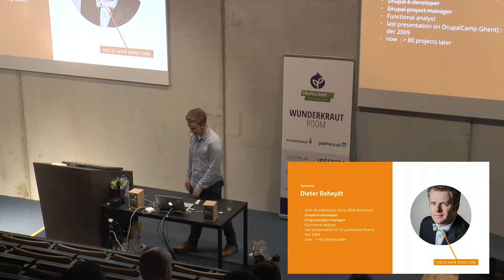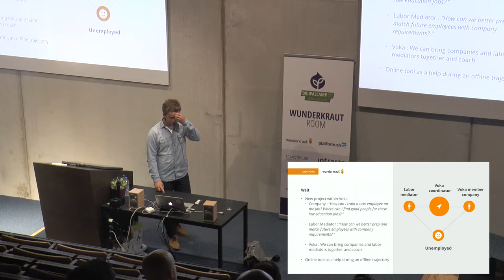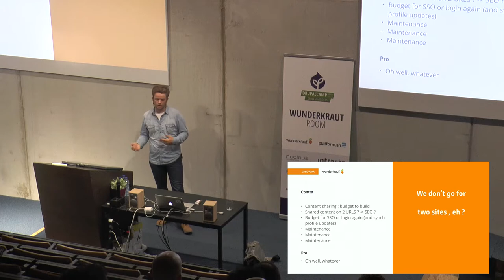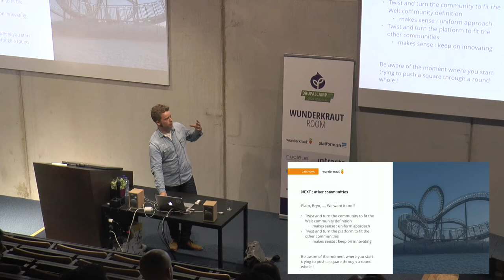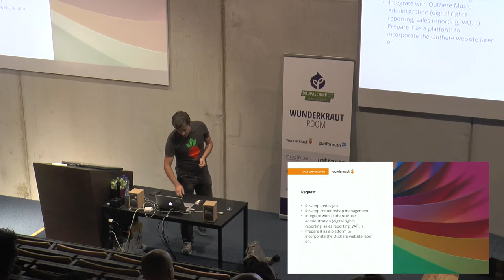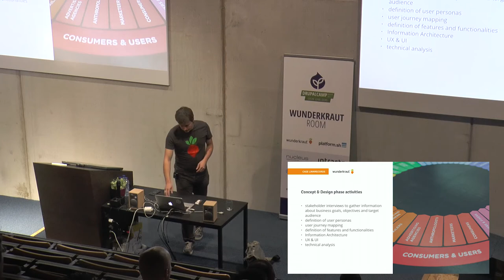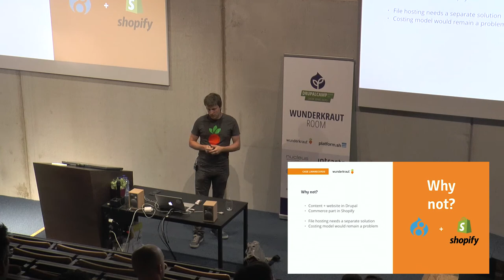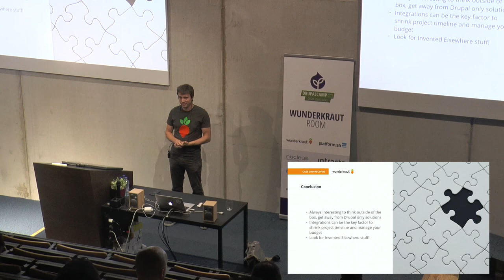Architecture for adv. platforms and e-Commerce solutions sponsored session by Wunderkraut BE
Architecture for advd platforms and not-your-typical e-Commerce solutions sponsored session by Wunderkraut Belgium

In this session we will present two case studies and investigate aspects of architecture and e-commerce solutions of advanced digital platforms that address different business needs. Wunderkraut will look at the architectural design solutions that integrate with CRM systems and other digital tools that enable complex content management processes and flows, as well as support sales and loyalty programmes.

First part of the presentation will case study is Voka - Flanders' Chamber of Commerce and Industry - for which Wunderkraut developed a platform using Drupal 8 as the backbone structure that connects different organisational entities. The project now includes four components: the corporate website, a start-up network Bryo, a learning network Plato and a special community platform WELT that houses various trajectory counselling tools designed to increase the exposure of companies to work experience and training trajectories. The presentation will focus on business opportunities and challenges that stem from highly advanced integrations:

how did we decide to go for one platform,
was it a good choice in hindsight,
how much did we refactor and does that bring a ROI ?
The second case study is an international record label website that includes an e-commerce solution. The focus of this second presentation part is on how to choose the right e-commerce solution that also enables efficient customer data management considering specific project constraints and implementation in Drupal 8.